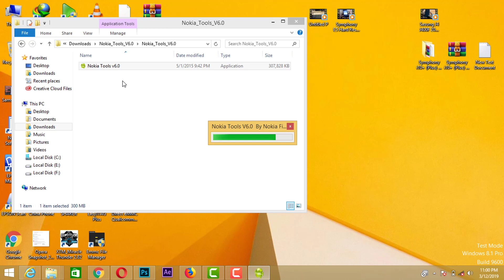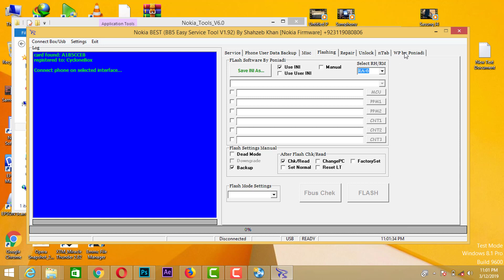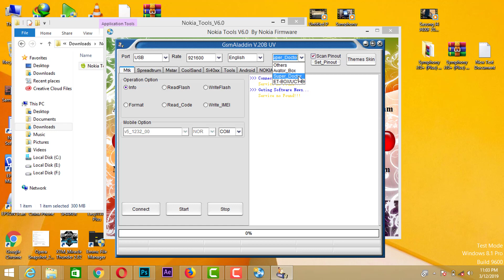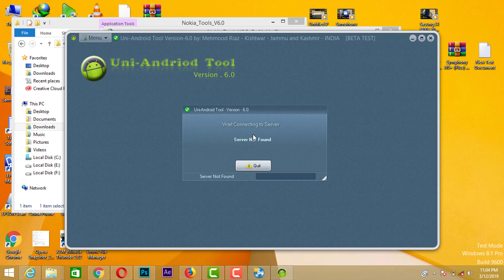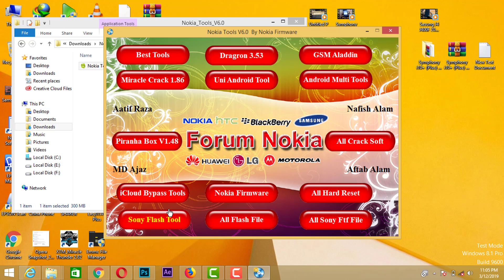Nokia Tool V6 0 All Tool Adjust